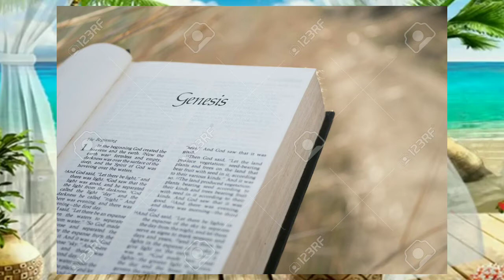"Respeto a otras etnias y culturas” Profes Richard y Magalí. Casa de Oración para niños